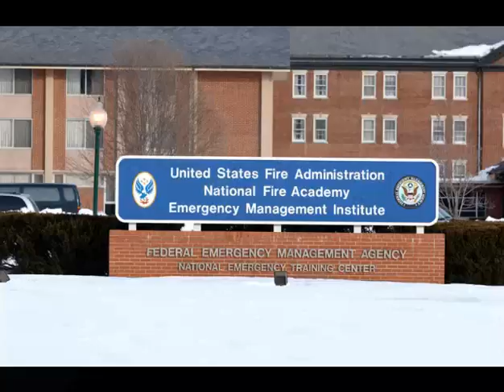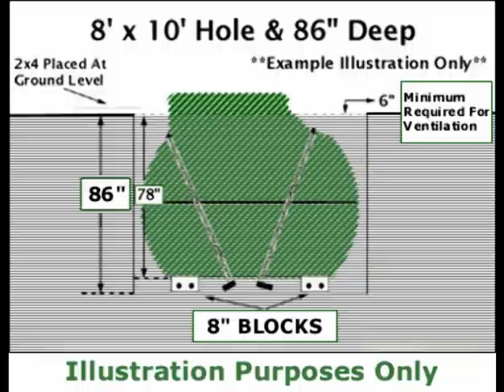Huntsville Tornado Storm Shelter Safety - Lifesaver Storm Shelters & Meteorologist Brad Huffines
- Underground shelters - storm shelters, tornado shelters - serve a crucial purpose, as demonstrated by the Huntsville tornadoes that devastated the area in late April 2011.  Everyone deserves to have some place to go, to be able to seek safe shelter from the storm.

When an EF-5 storm comes by, an underground storm shelter like the Lifesaver storm shelters is one of the best places you can be.  Meteorologist Brad Huffines has his own opinions and in addition to sharing them in this video, he's also offering a free weather service through to help keep you and your family safe.